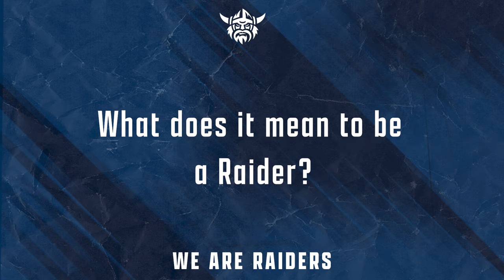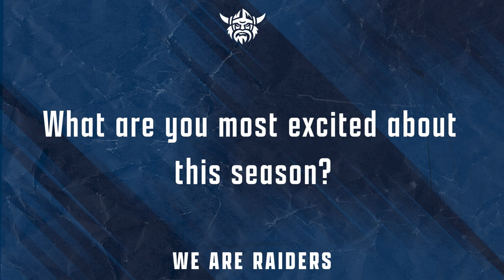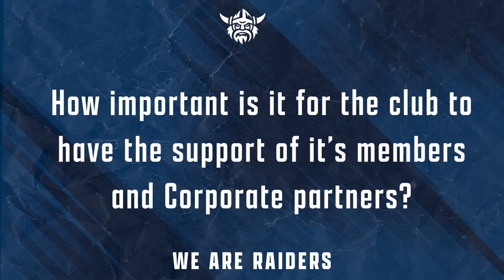"When you hear the song, you hear your fans, you just get a real adrenaline rush that we’re home."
Ahead of our first home game of 2024, hear from Elliott Whitehead and Simaima Taufa on what it means to run out to the Viking Clap!